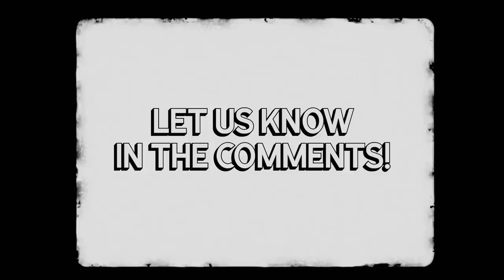Why WW2 France was So Much More Divided than You Think: Brother Against Brother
In July 1940, France splintered into two. Two political entities, Vichy France and Free France, both claimed to be the legitimate government of France. The French people were heavily divided between the two, enough that each side considered the other to be traitors to their motherland.

In today’s video, we’ll discuss how this divide came to be, and what it meant for France and her people.

Why WW2 France was So Much More Divided than You Think: Brother Against Brother in Vichy France

🎬Video Credits:
Narrator - Cam
Editors - Kshitiz, Shantanu koli
Writer - Alex
Researcher - Daniel

Chapters

0:00 Introduction
0:40 Background
4:07 Vichy France
7:24 Free France
9:30 Change of Public Opinion
11:06 Conclusion